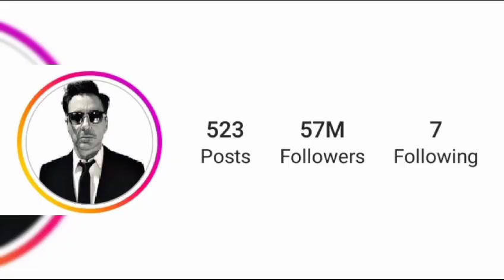( Tony Stark ) Biography, Hobbies,net worth, social media, lifestyle 2024